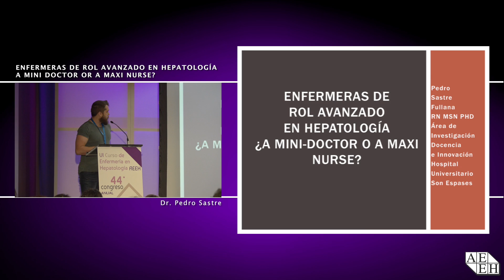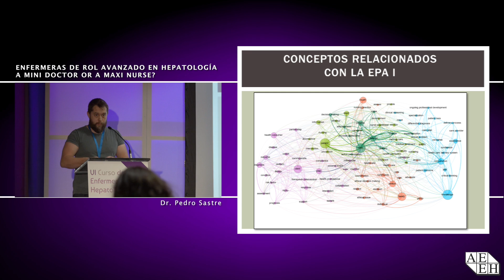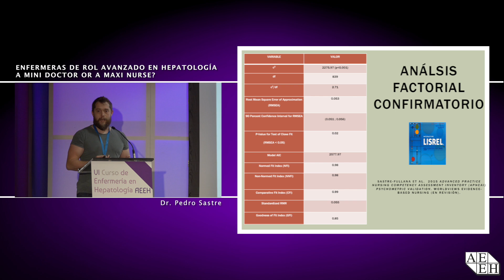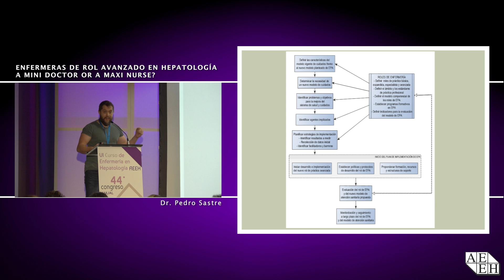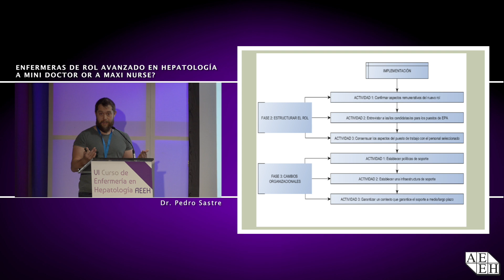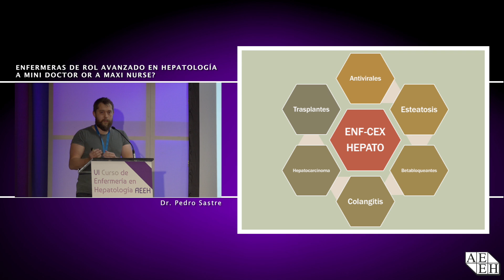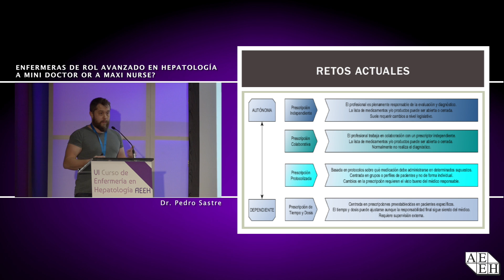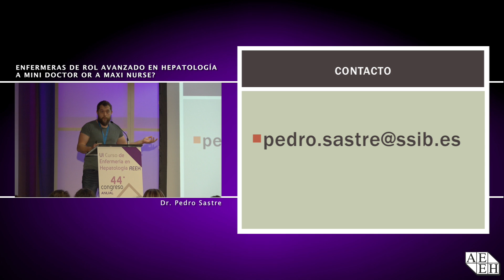ENF Enfermeras de Rol Avanzado en hepatología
44 Congreso AEEH. Curso de Enfermería. AEEH Asociación Española para el Estudio del Hígado